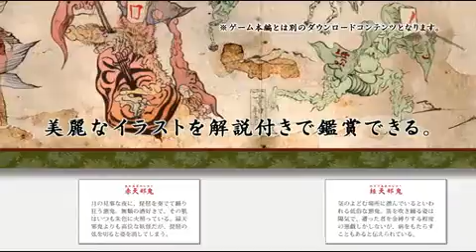OKAMI ZEKKEIBAN PV2